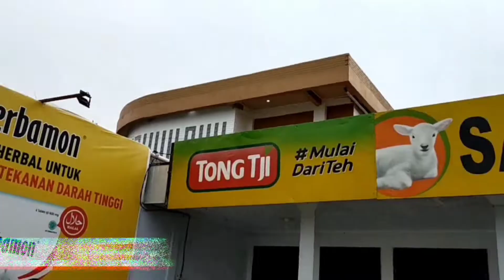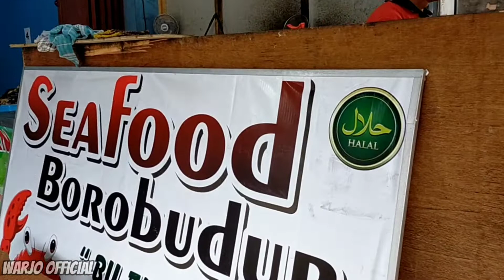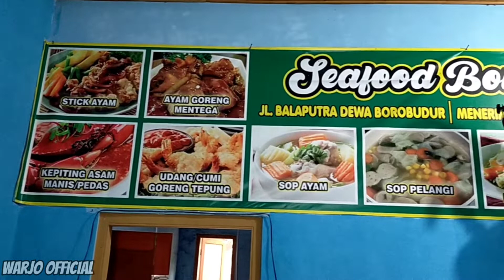KULINER SEAFOOD DI KAWASAN BOROBUDUR